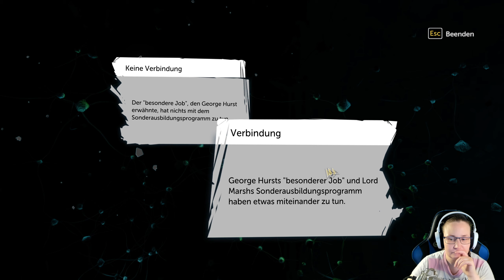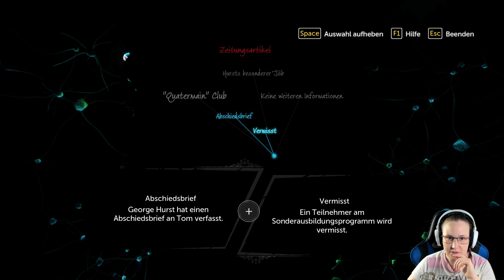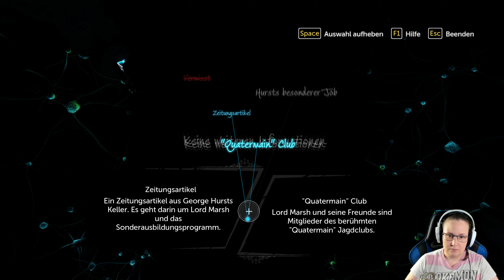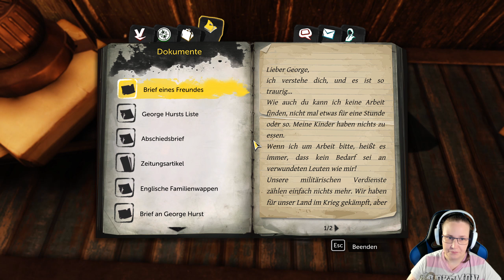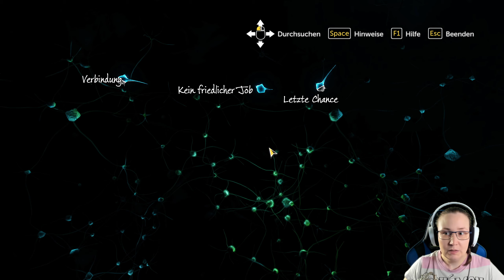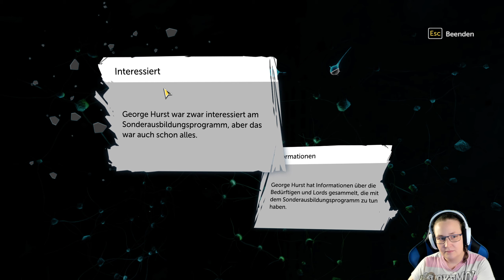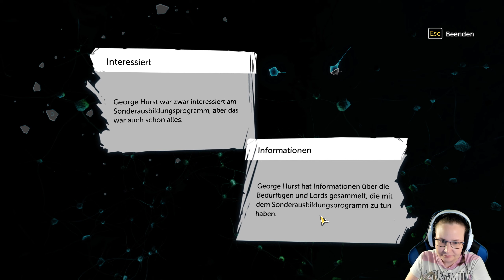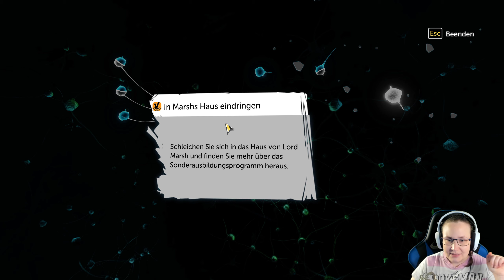SHERLOCK HOLMES: THE DEVIL'S DAUGHTER #3 | Wichtige Dokumente | STREAM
|| SHERLOCK HOLMES: THE DEVIL'S DAUGHTER ||
Entwickler: Frogwares
Publisher: Frogwares